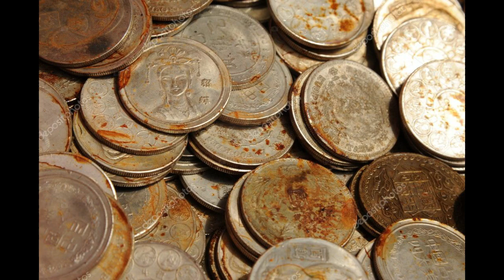The Seafarer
The Seafarer is an ancient Anglo-Saxon poem. Read by Andrew Perazzo.